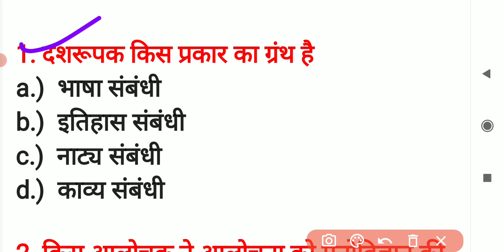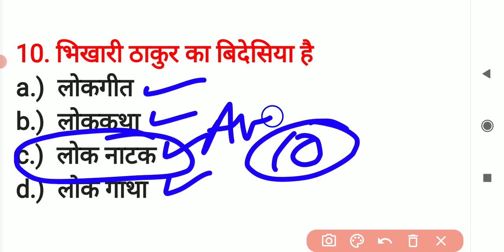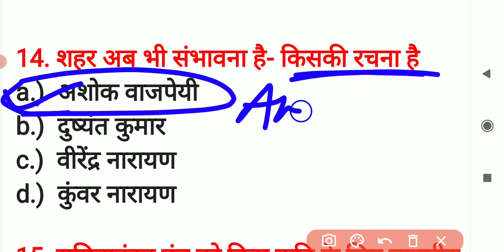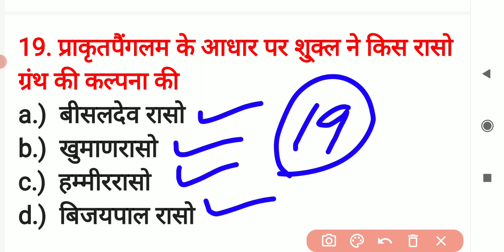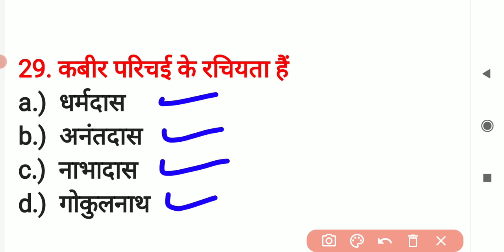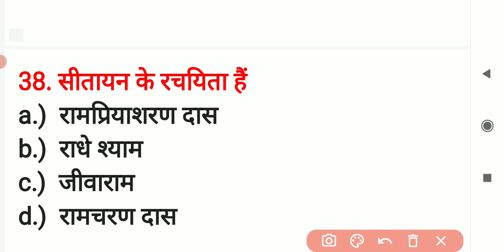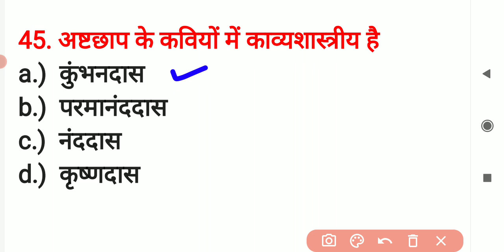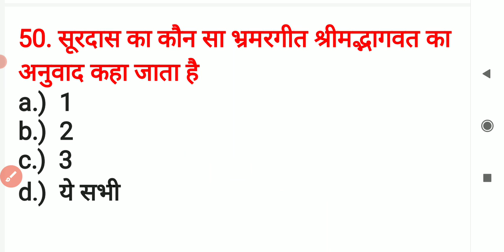JUNIOR SUPER TET 2021 || हिन्दी साहित्य महत्वपूर्ण प्रश्न SUPERTET HINDI PREPARATION